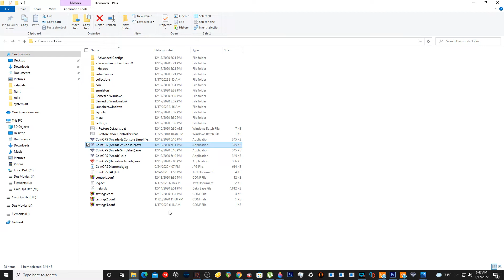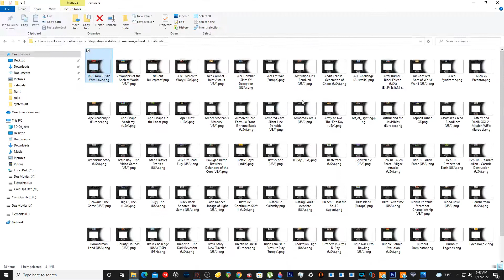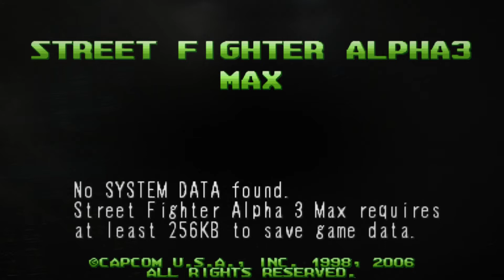Diamonds-Psp A-B DezRG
CO Diamonds Is One Of The Best Dont Forget!!!
And I Played Some Sf One Round To See If Still Got It ... LOL